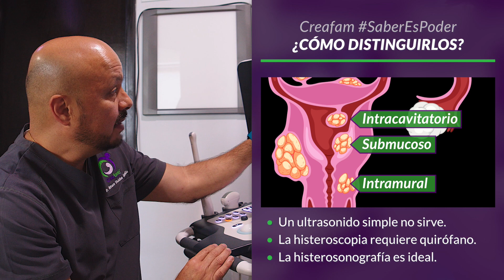Resectoscopio y Asa Diatérmica [Cirugía de mioma submucoso]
Incluso si son pequeños 🧐🔬🙎‍♀️ los miomas dentro del útero causan hemorragias, anemias, abortos o infertilidad, pero pueden extraerse en un par de horas.

El Dr. Arturo Valdés, experto en fertilidad de Creafam nos explica como detectó la ubicación exacta de los múltiples miomas sin requerir histeroscopia diagnóstica y como se realizó la cirugía del único mioma que producía problemas de hemorragia y fertilidad.

0:00 Introducción
0:50 La paciente y el diagnóstico
4:00 Resectoscopia
5:42 Asa Diatérmica
7:35 Conclusiones

Dr. Arturo Valdés Carrillo